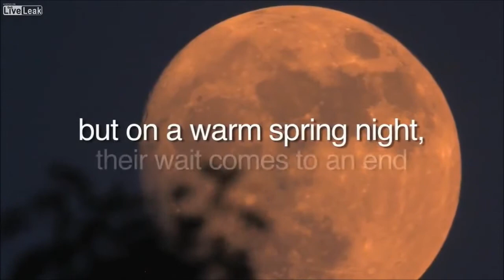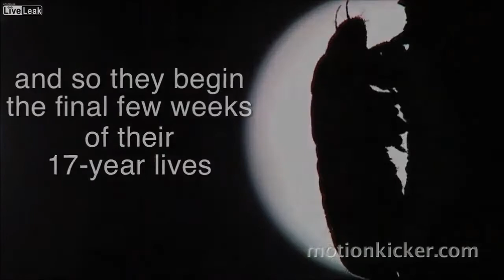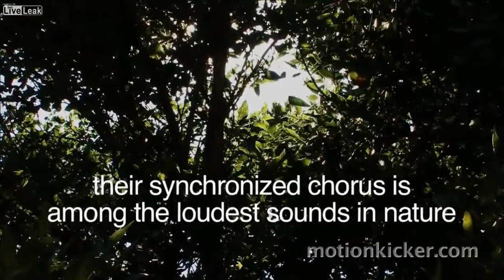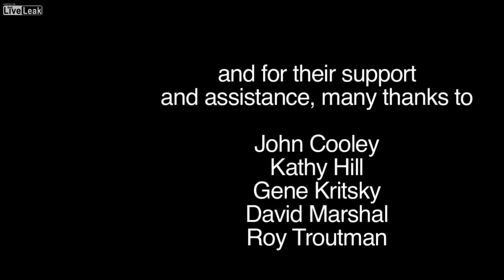Revenge of the Cicadas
The horrifying reality. Felt like his original needed a little more...